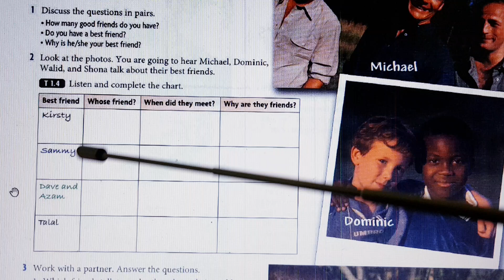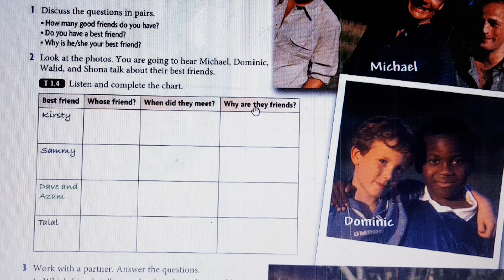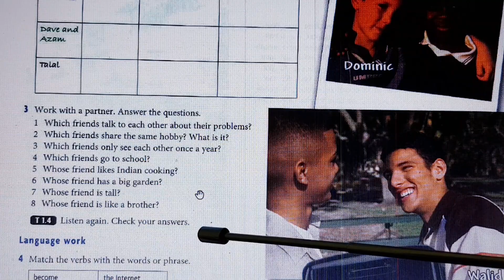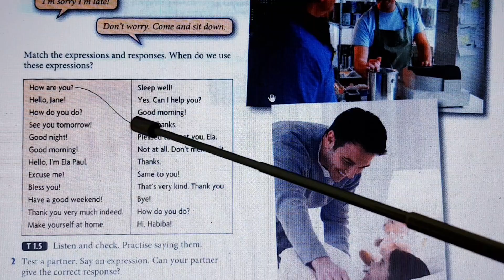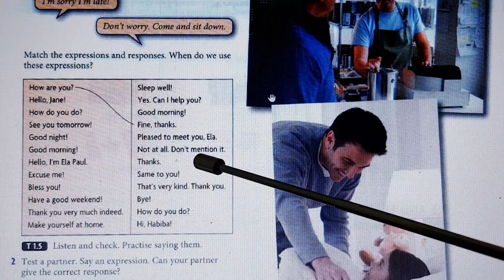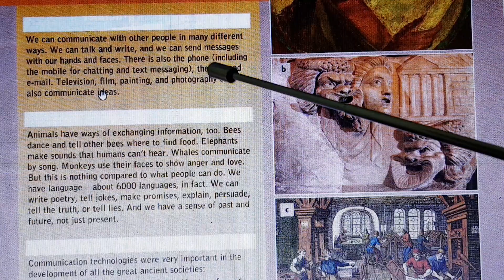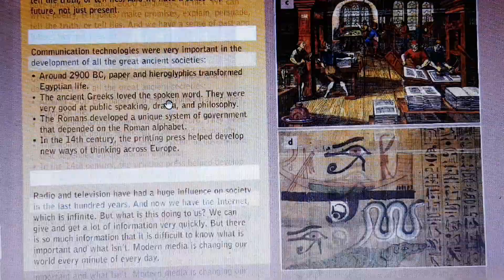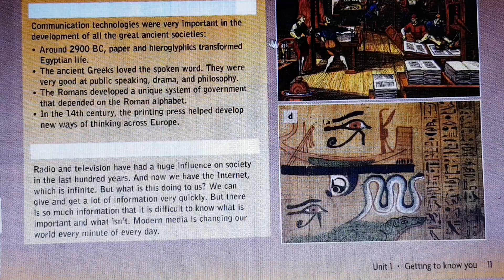New Headway English Course.Lec.one (Part 2) Second stage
اللغة الانكليزية لكليات غير الاختصاص  لطلاب كلية طب الأسنان / المرحلة الثانية يمكن اعتمادها في اكثر من جامعة حيث انها معتدة على كتاب منهجي  New Headway English Course
Book by: Liz and John
 م.احمد قاسم عبيد / جامعة واسط
5/3/2020

الحصول على نسخة Pdf اضغط على الرابط في الاسفل

اي ملاحظة: ارجو اضافتها في تعليق او التواصل معي مباشرة
لكي تصلك المحاضرات اول بأول يرجى الاشتراك